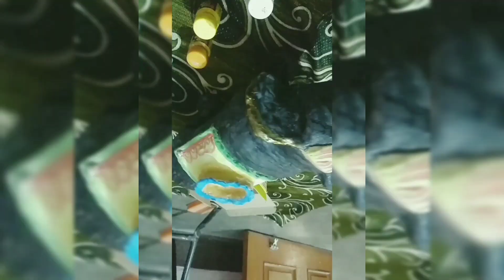painting 🎨 of elephant 🐘